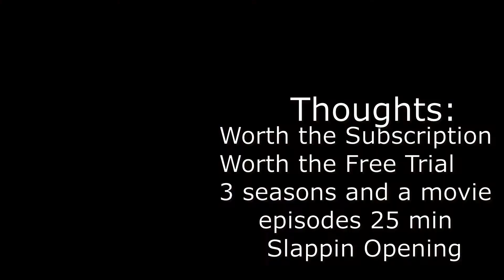Friday Show Reviews: Sailor Moon Crystal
Fear not! Every Friday I will be sharing my thoughts either on a show or a movie on the main streaming services: Hulu, Netflix, Paramount +, Disney + and HBO.